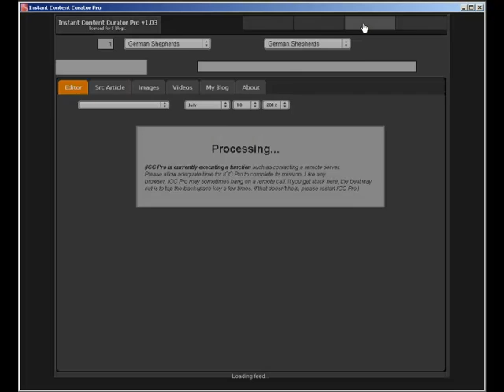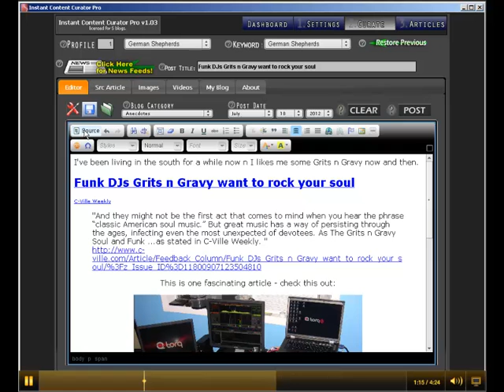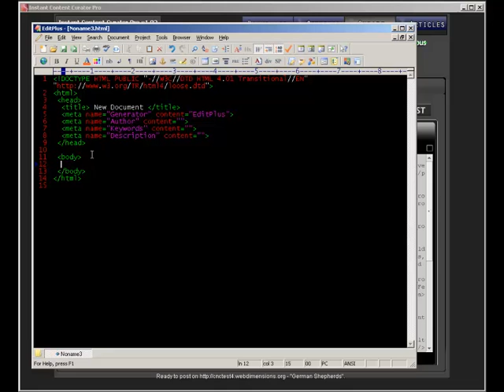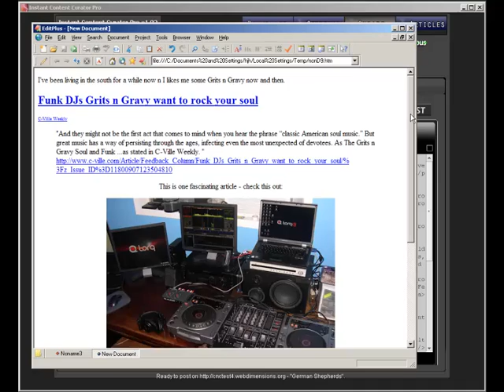Use Instant Content Curator Pro to Create Content on Any Platform!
This video demonstrates how to use Instant Content Curator Pro's advanced features to curate content onto any web content platform - not just Wordpress! You can curate to Drupal, Joomla, Blogger, and even static html!